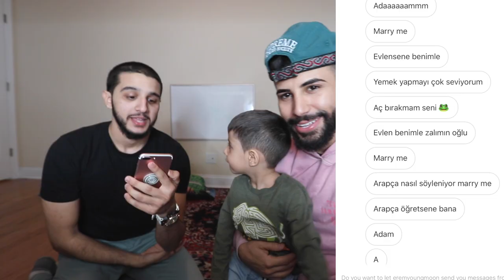3 YEAR OLD READS MY INSTAGRAM DMs....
3 year old Mohsin reads my instagram dms!!